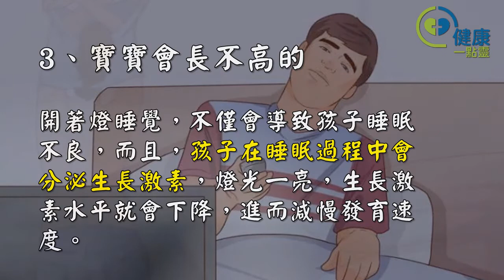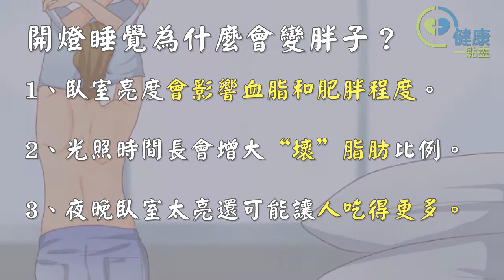注意！睡覺時一個小習慣，就可能讓你胖到死甚至致癌！-健康一點靈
人的一生，近三分之一的時間是用來睡覺的，都說充足的睡眠是健康的保證。可是大家知道嗎，睡覺時一個小習慣，很有可能就是你發胖的原因，更嚴重還會致癌！